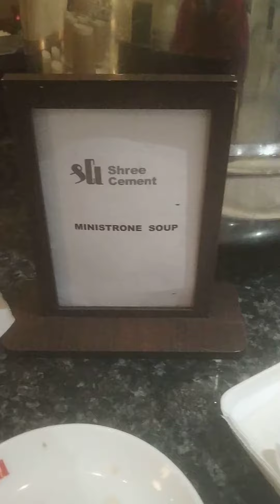DINNER MENU OF RAAS PLANT ON 29-4-2022 AT 8 PM